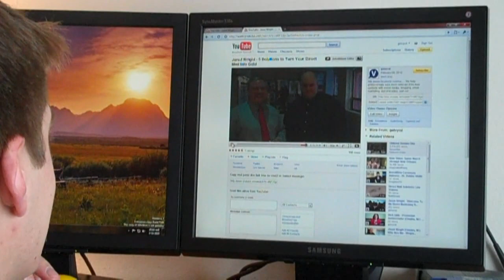Jared Wright's Viral Video- PASS IT ON!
One of my Video's I did for a contest. Lets make it go Viral - Spread the WORM. errrr Word.